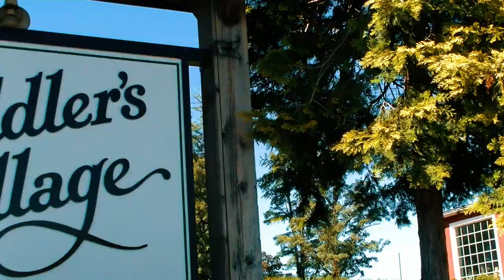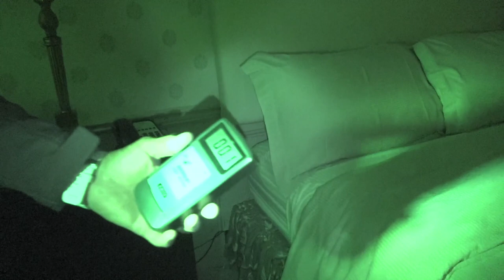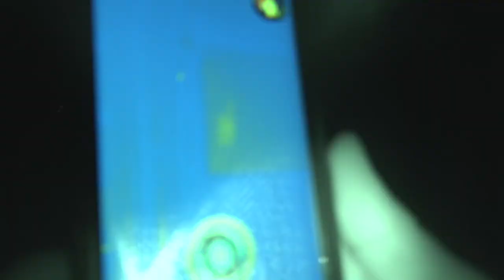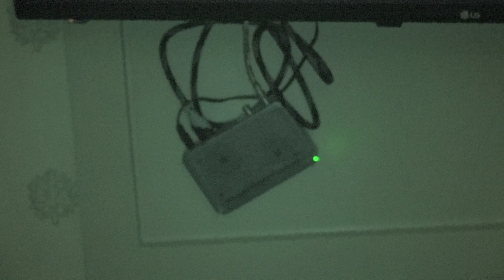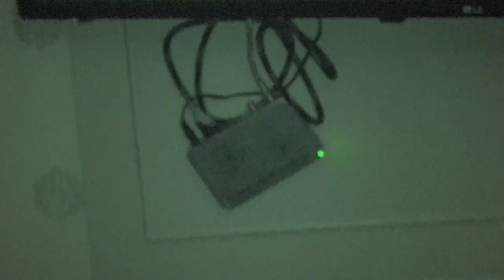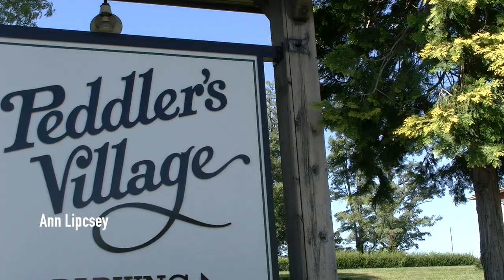Bucks County Paranormal Investigations: Ghosts at the Golden Plough Inn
Historically haunted paranormal hot spot with ghostly apparitions, a disembodied voices and playful spirits inhabit the historic Golden Plough Inn in beautiful Bucks County centered next to picturesque Peddler's Village in Lahaska, PA.

Paranormal detectives Eric Mintel and Dominic Sattele were first alerted to ghostly happenings when they received an email from Brian DiSanto who had an encounter with a ghostly full body apparition in room 123 in February of 2020.  Upon learning more about the encounter, Dominic our research man, found that there was a lot more to discover.  We met with Assistant Dir of Sales for Peddler's Village, Ann Lipscey and learned more about the incredible on going paranormal activity on over the years that can't  be explained.

Now for the first time a paranormal investigation has ever taken place on the site, we present Ghosts at the Golden Plough Inn.  With Eric Mintel, Dominic Sattele, Ann Lipcsey.  Camera Tom Brunt. Edited by Eric Mintel.  Produced and directed by Eric Mintel.  Special thanks to the Golden Plough Inn for allowing us to film.  Special Thanks to Christine Triantos for green lighting the video investigation.